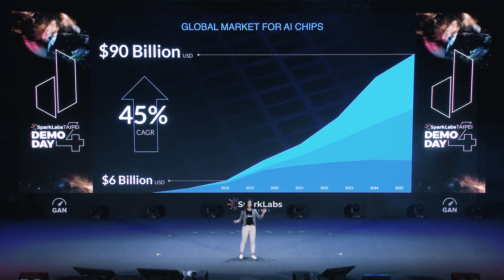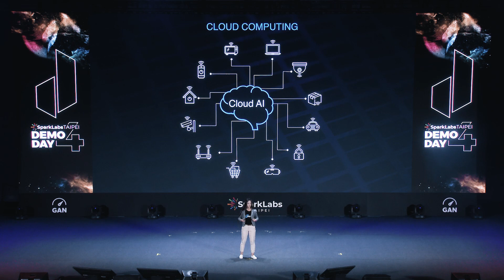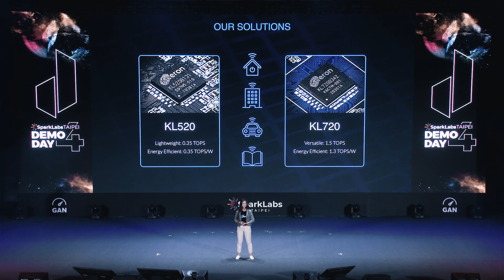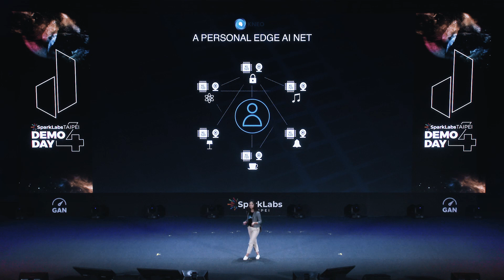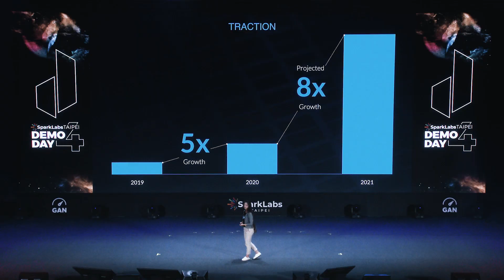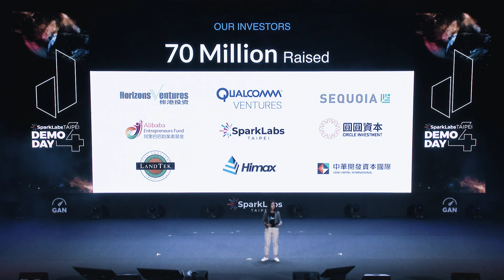SparkLabs Taipei DemoDay 4 - Kneron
Established in San Diego in 2015, Kneron is a leading provider of edge AI solutions. It is dedicated to the design and development of integrated software and hardware edge AI solutions for AIoT, smart homes, smart surveillance, security, mobile devices, robotics, and industrial control.

Kneron’s mission is to enable and empower edge AI to be everywhere. Kneron primarily solves three main problems for smart devices running AI — security, energy and cost. Kneron's solutions are reconfigurable, increasing the efficiency of processing image and audio AI models.

Kneron's investors include Alibaba Entrepreneurs Fund, CDIB, Himax Technologies, Inc, Qualcomm, Thundersoft, Sequoia Capital (and sub fund: CloudAtlas), CYZONE, SparkLabs Taipei, and Horizons Ventures, a venture capital firm founded by Ka-shing Li.

耐能智慧於 2015 年創立於美國聖地牙哥，為終端人工智慧解決方案的領導廠商，提供軟硬體整合的解決方案，包括終端裝置專用的神經網路處理器以及各種影像辨識軟體。耐能智慧所提供的智能設備具備安全性、超低功耗與低成本三大優勢，致力實現「AI 無處不在」的願景，將人工智慧技術深入擴展到終端設備、硬體 AI 晶片與軟體 AI 模型等，滿足大從自動駕駛、智能冰箱，小至門鈴或各式 AIoT 產品的需求。

耐能投資者包含阿里巴巴創業者基金、中華開發資本國際、奇景光電、高通 、中科創達、紅杉資本的子基金 Cloudatlas、創業邦、SparkLabs Taipei、與李嘉誠旗下的維港投資。耐能目前在聖地牙哥、台北、深圳、珠海設立辦公室，並擁有全球客戶和合作夥伴。

AI/ IC design
Offices: San Diego (HQ), Taiwan, and China
Target Markets: Global